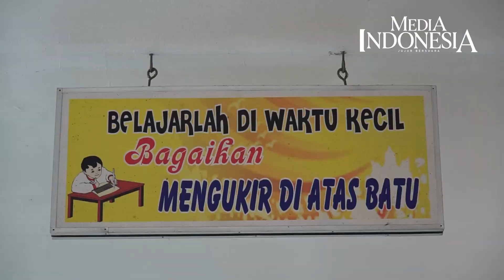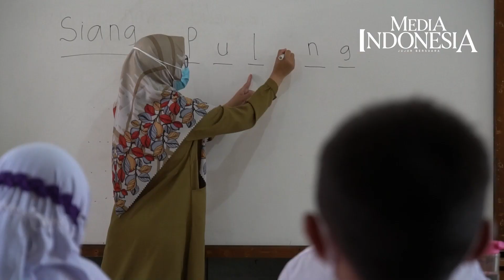Sekolah di Depok Mulai Gelar Pembelajaran Tatap Muka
Jawa Barat memberlakukan kembali pembelajaran tatap muka terbatas untuk semua jenjang pendidikan yang digelar dengan penerapan protokol kesehatan yang ketat, mulai Senin (4/10/2021).

Di SDN Depok Baru 8, Depok, ketika masuk sekolah murid hanya menghabiskan waktu paling lama 2 jam sehari dan hanya datang dua hari dalam seminggu.

SekolahTatapMuka PTMTerbatas